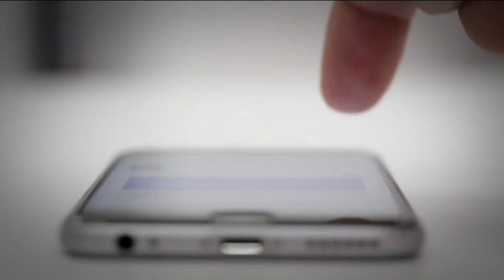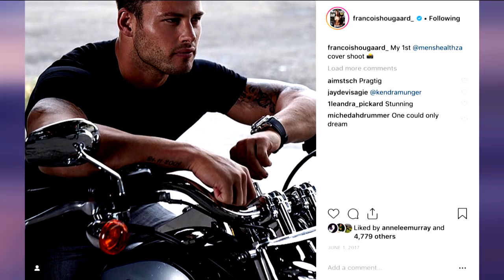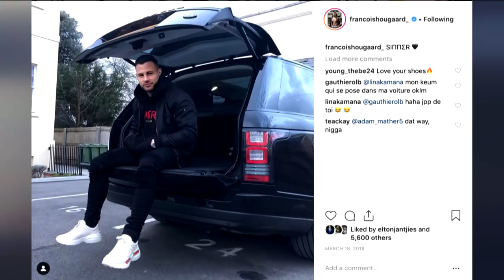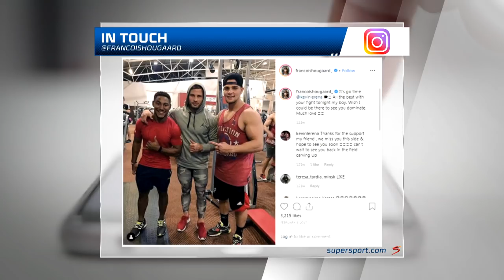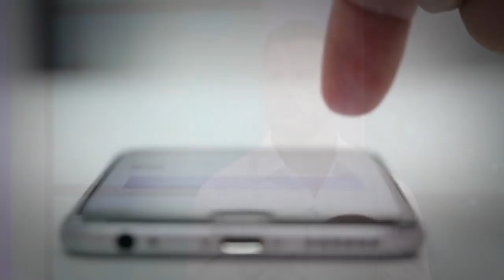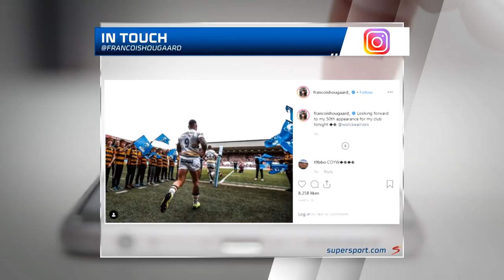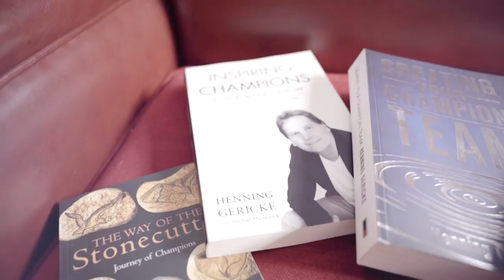In Touch | Episode 55 | Francois Hougaard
Francois Hougaard, back in South Africa, stopped by our studio this week to join Lalla on In Touch. He tells us about playing in the UK, his business advantures outisde of rugby and we tested his BMT with a pressurising game of 'Five Second Rule'.